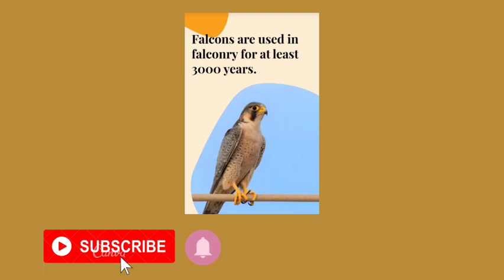Falcons are birds of prey in the genus Falco, which includes about 40 species.